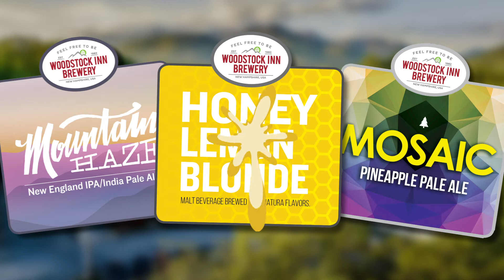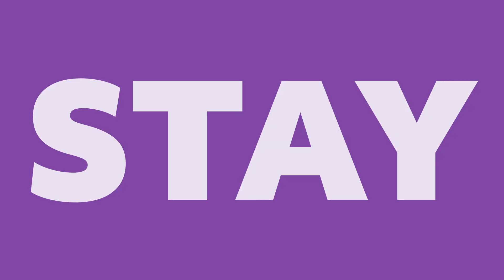Woodstock Brew Tasting Video